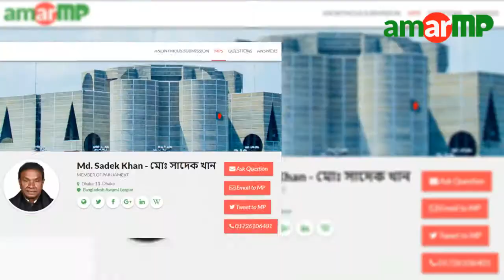বছরের অধিকাংশ সময় জুড়েই মেলার দখলে ঢাকার শ্যামলী ক্লাব মাঠ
এই ভিডিওতে দেখানো হয়েছে ঢাকা উত্তর সিটি কর্পোরেশনের ৩২ নম্বর ওয়ার্ডে অবস্থিত শ্যামলী ক্লাব খেলার মাঠ। খেলাধুলা, শরীরচর্চা, প্রাতভ্রমণের উদ্দেশ্যে খেলার মাঠ পরিচালিত হওয়ার কথা থাকলেও দুঃখজনক হলেও সত্যি যে এই ক্লাব মাঠে এখন সাধারণ জনগনের প্রবেশাধিকার প্রায় নেই বললেই চলে। বছরের অধিকাংশ সময় জুড়েই এই মাঠ ভাড়া দেয়া হয় বিভিন্ন ধরনের মেলার জন্যে।
অথচ এই মাঠের উন্নয়নের জন্য ২০১৩ সালে ডিএনসিসি ৪০ লাখ টাকা ব্যয় করে মাঠের সীমানাপ্রাচীর নির্মাণ, ফ্লাডলাইট লাগানো, ওয়াকওয়ে তৈরি, মাঠ ভরাট করাসহ ক্রীড়াবান্ধব রূপ দেয়। এখন এই মাঠে মেলার আয়োজন করায় এলাকাবাসী ক্ষুব্ধ। তারা চান ক্রীড়াবান্ধব মাঠটি সারাবছরই উম্মুক্ত থাকুক খেলাধুলা ও শরীর চর্চার জন্য। বিভিন্ন সময়ে মেলার জন্যে এই মাঠ ভাড়া দেয়ার কারণে এই মাঠে এখন ঘাসও নেই এবং ক্ষতিগ্রস্থ হয়েছে মাঠের বিভিন্ন অংশ। এই বিষয়ে কিছুদিন পুর্বে এলাকার ওয়ার্ড কাওন্সিলরও একটি জাতীয় পত্রিকায় বলেছেন, এলাকার সবাইকে নিয়ে তার চলতে হয় তাই তিনি নিরুপায়।
ভিডিওটি গত ১২ জুলাই বিকেল ৪টা ১৫ মিনিটে আমার এমপি ডটকমের একজন ভলান্টিয়ার ক্যামেরাবন্দী করেন।
এ বিষয়ে ঢাকা-১৩ আসনের মাননীয় সংসদ সদস্য জনাব সাদেক খান-এর দৃষ্টি আকর্ষণ করছি।